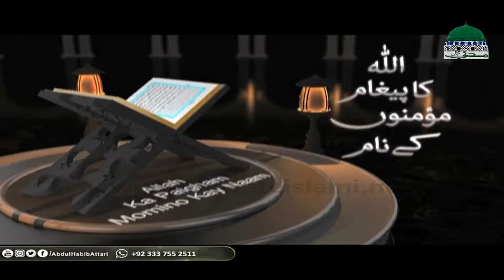Aye emaan walon episode 01| Moulana Abdul Habib Attari